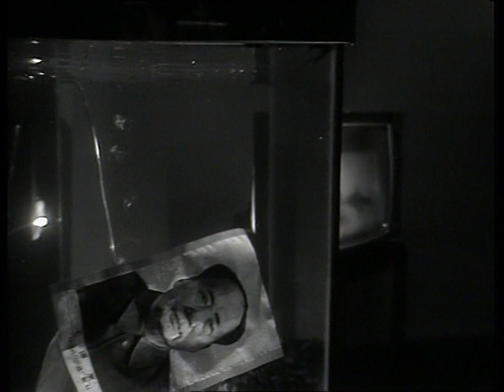Japan - Visions of China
Music video by Japan performing Visions of China.